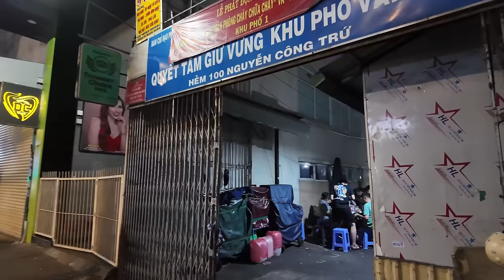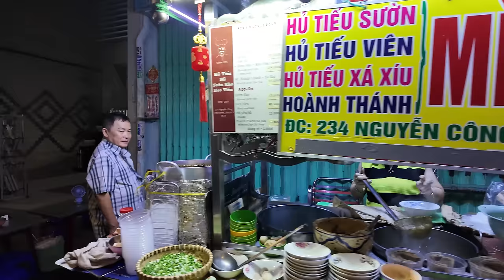Downtown Ho Chi Minh City (Saigon) Vietnam on Saturday Night | Nguyễn Huệ Street to One Saigon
Ho Chi Minh City is the largest city in Vietnam, and was formerly known as Saigon before the Vietnam War. The area has a population of about 9.3 million people. In this Saturday Night walk, I explore the nightlife of this magnificent city from Nguyễn Huệ Street back to my Airbnb in District 1 at the One Saigon building.

💲 Support Me 💲

😀 Social 😀